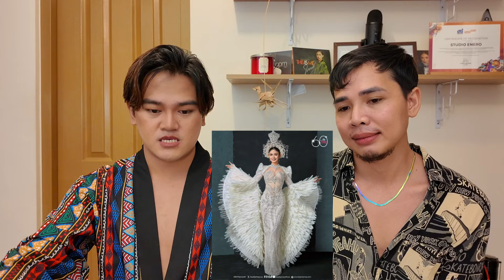BB 30 TRISHA MARTINEZ of PILA, LAGUNA National Costume and Tourism Video REACTION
TRISHA MARTINEZ of PILA, LAGUNA National Costume and Tourism Video REACTION
Reacting to the National Costume and Tourism Video of Binibini 30 Trisha Martinez. Representing Pila, Laguna to the 60th Binibining Pilipinas 2024!